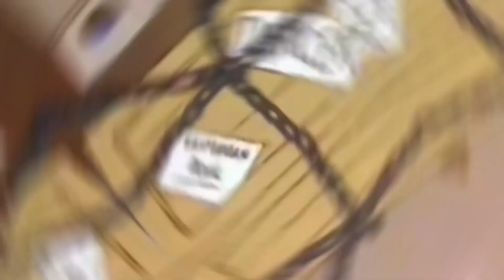Top 10 Cute Animals That Can Kill You - Best Animal Videos 2022 💪🏼